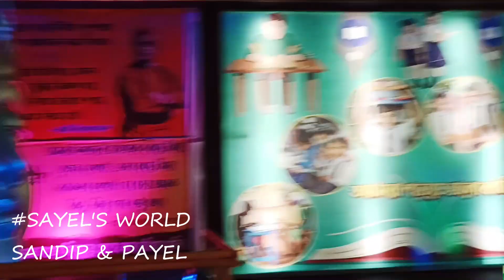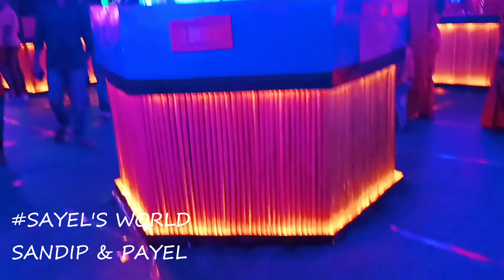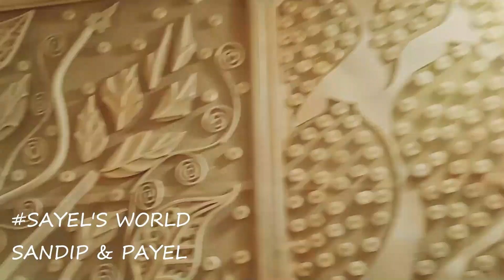Chandpara Kali Puja | চাঁদপাড়ার সেরা কালীপূজা 2022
And click the notification button for the latest update.